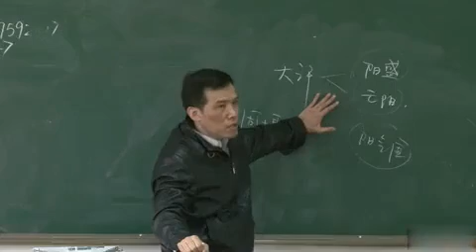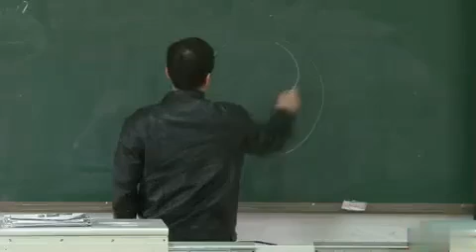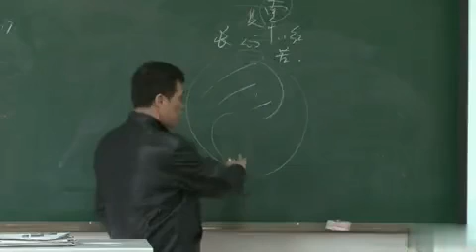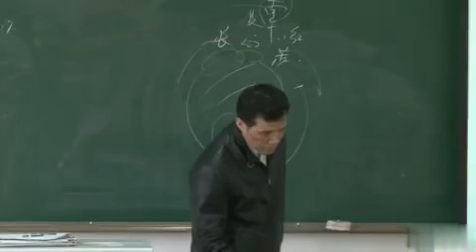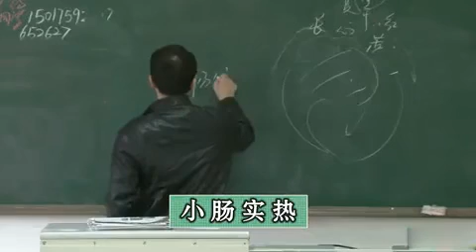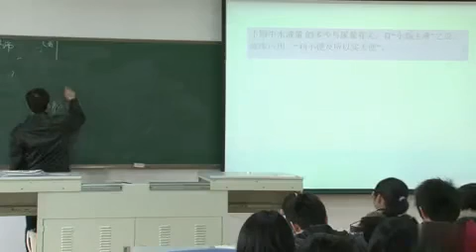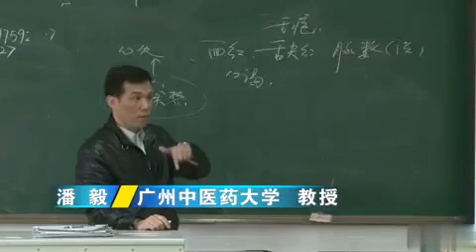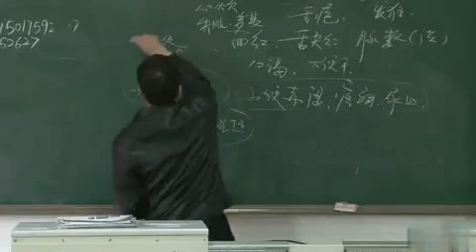P030第30讲 藏象之心系统（六）